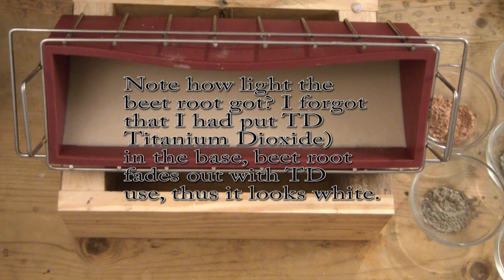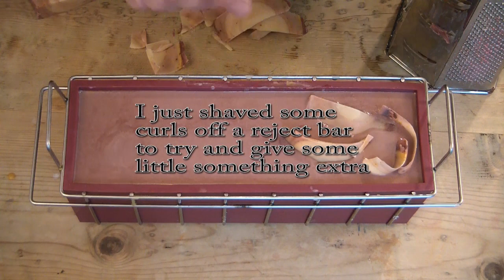Making Crazy Quilt Cold Process Goat Milk Soap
This is what happens when I start with no plan at all, overall I am very pleased with it, I love the natural colors, essential oils and goat milk in this colorful bar.  I was a bit scatterbrained when I mad this, so forgive the mistakes, thank you.

Mold I use
Kaolin Clay
My Immersion blender
Large Ceramic Bowl